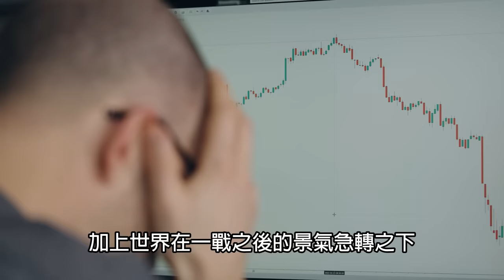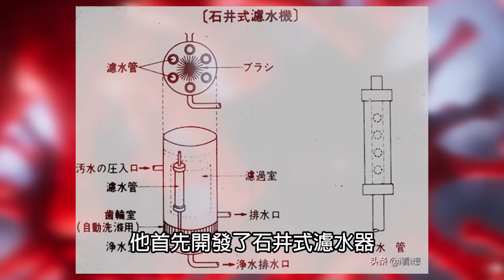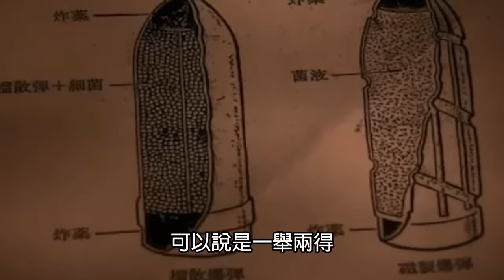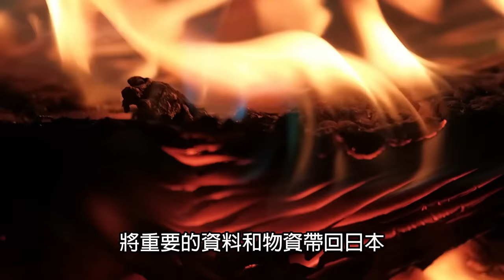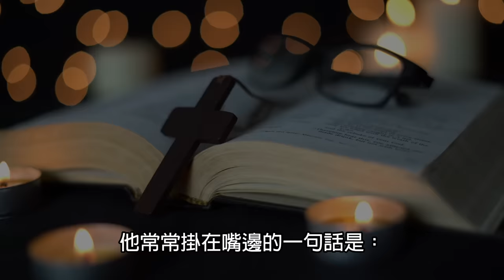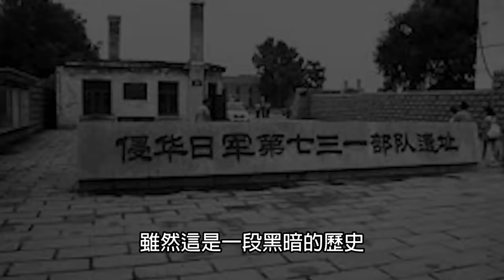活體解剖、強行注入細菌...二戰時期日軍731部隊究竟多瘋狂？｜下水道先生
喜歡觀看歷史故事的人,或許或多或少有聽過這故事
７３１部隊利用慘無人道的手法來進行各種人體實驗.
今天的故事雖然有點沉重,但歷史發生的事情不能被遺忘
也希望現今的世界裡不要再有戰爭！不要有無辜的百姓受到迫害！
祈求生活在這地球上的人都可以平安的生活
歡迎大家底下留言跟我們分享你的看法